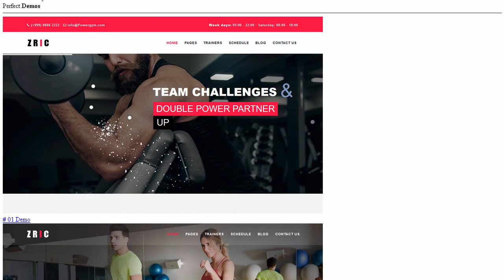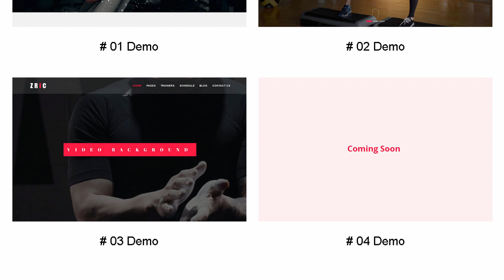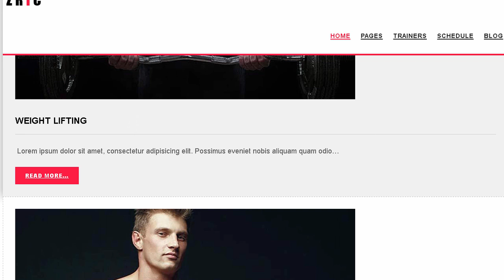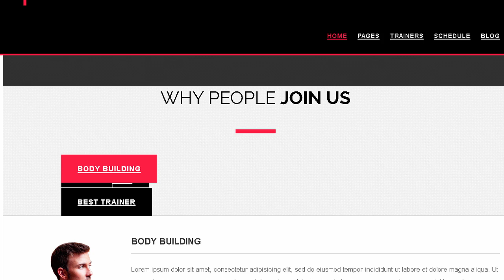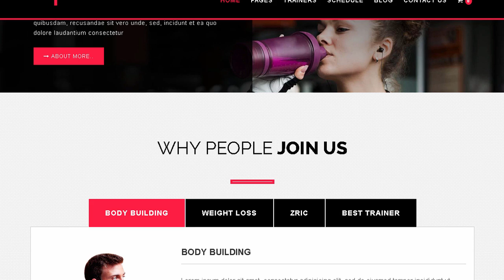Zric - Fitness Multipages Drupal 8 Theme | Themeforest Templates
Download Zric - Fitness Multipages Drupal 8 Theme | Themeforest

OR

Zric &ndash; Fitness. Personal Trainer one &amp; Multi page Drupal 8 Theme It is fully responsive for all kind of devices like Desktop &amp; Mobile. Zric has included all kind of features and pages like Schedules. Trainers. Blog. image gallery also shop pages for Gym Fitness.Personal Trainer web site. Zric Features DEMO data Included HTML Files Included Works well on the latest version (8.x) 3 HomePage Demo HTML5 &amp; CSS3 Bootstrap 4 Creative and Superb Blog Page Responsive layout Retina ready OWl Slider Cube portfolio Fast performance HTML5 videos Grid system Working PHP contact forms Font awesome icons Form validations Easy to use and customized code Reusable code Developer friendly and well commented code Google fonts Well documented Free updates